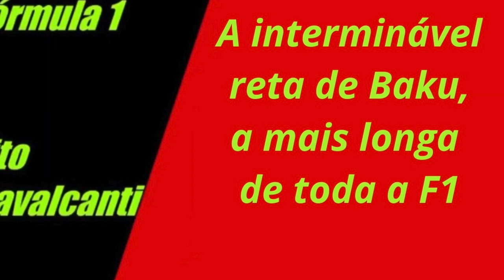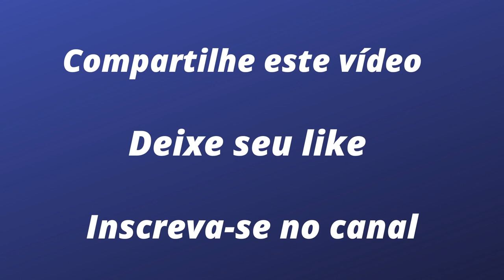Uma pista para virar o jogo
O circuito de Baku, no Azerbaijão, tem uma característica única: uma reta 9ou quase reta) de 2.200 metros onde os pilotos ficam nada menos de 25 segundos a pleno acelerador. Os carros atingem, e às vezes superam, os 360 quilômetros por hora. E para atingirem essas velocidades, as equipes equipam seus carros com asas tão pequenas que o DRS, a principal arma da Red Bull, acaba perdendo 39 por cento de sua eficiência. O que pode fazer dessa pista o cenário ideal para Mercedes, Aston Martin e até a Ferrari ameaçarem a hegemonia de Max Verstappen e Sergio Perez.